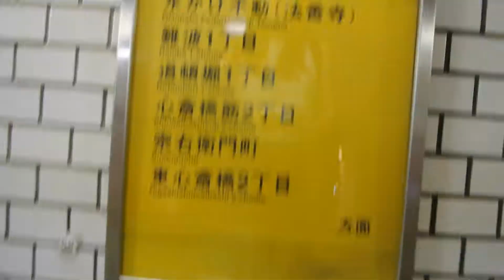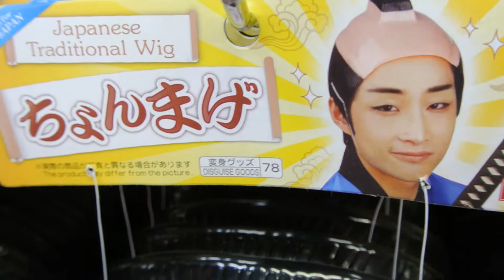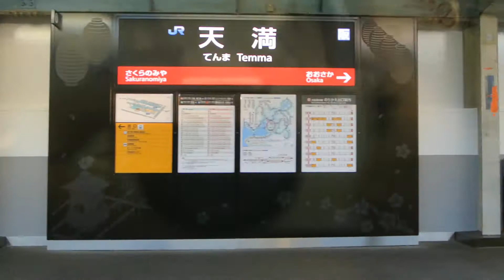OsaKyoToMe - Day 3